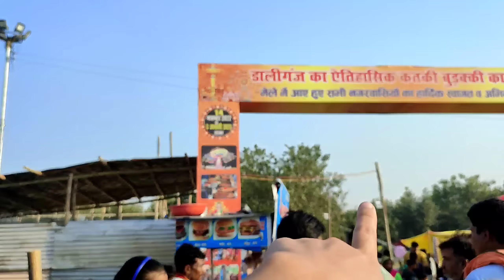इतना सस्ता सामान🤩|DALIGANJ KARTIK MELA IN LUCKNOW 2022| LUCKNOW MAHOTSAV VIDEO @Kavita Kaparwan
Location -
Jhulelal park near Hanuman Setu mandir
Lucknow.
Date-14nov2022-5jan2023